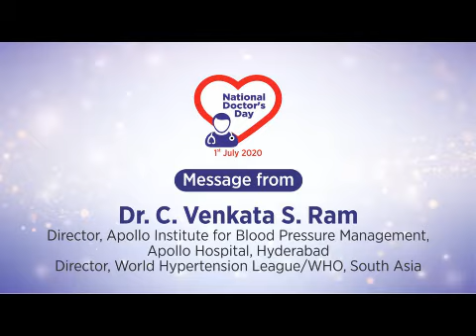Dr. C. Venkata S. Ram wishing on National Doctor's Day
Dr. C. Venkata S. Ram gives a tribute to doctors across India and Globe, an initiative by Ipca Laboratories.